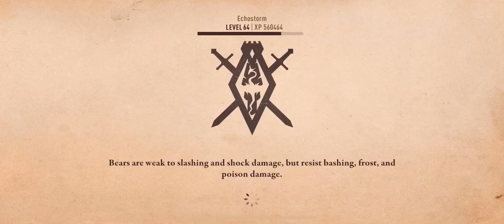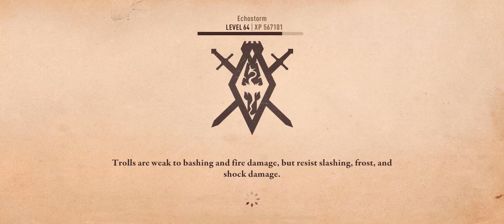TheChanClan Plays: The Elder Scrolls Blades - Jobs, Arena - Shout out to Player Cam!